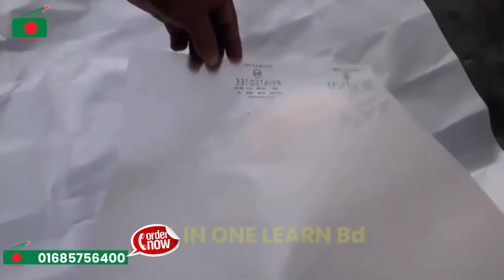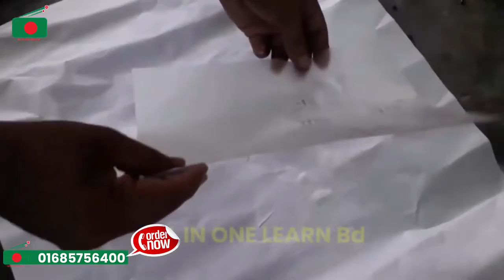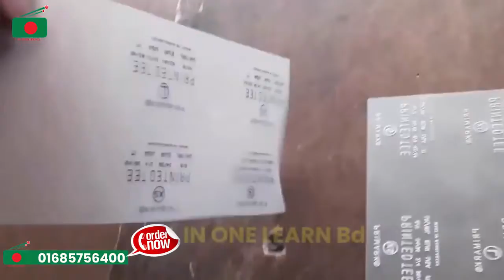heat seal sticker printing machine manual /Mobile : +88 01911747112,01685756400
Welcome to Printsheba.com
Printsheba.com is Bangladeshi first Print business Marketplace. Our goal is to streamline the merchandise printing process for businesses and ensure that no one has a bad printing experience ever.

K Ferdous Ahmed
Proprietor
Printsheba.com

Address : Uttara,Sector#12,Road#11, House#20, 1st floor
Dhaka 1230,

"Keyword"
"t shirt printing machine price in bangladesh",
"top t shirt brand in bangladesh",
"t shirt printing dhaka",
"t shirt wholesale price in bangladesh",
"t shirt business plan in bangladesh",
"t shirt printing price in bangladesh",
"online t shirt shop in bangladesh",
"t shirt in bangladesh",
"Keyword"
"t-shirt business in bangladesh"
"t shirt printing business in bangladesh"

"how to start a home based screen printing business"
"equipment needed for screen printing business"
"what do i need to start a screen printing business"
"starting a screen printing business at home"
"is a screen printing business profitable"
"how to start a t shirt screen printing business"
"swot analysis for screen printing business"
"Keyword"
"easy t shirt bd",
"import t-shirts from bangladesh",